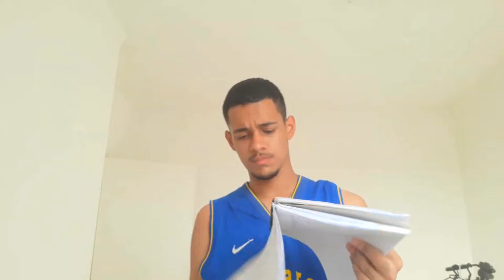TOP 5 PROMESSAS DO CHILE PARA O MODO CARREIRA DO FIFA 22!!!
Normalmente não vemos muitos jogadores promissores da América do Sul sem ser argentinos ou brasileiros. No vídeo de hoje trago os cinco principais jogadores jovens chilenos para o modo carreira do FIFA 22.